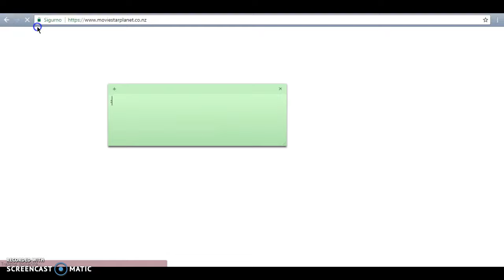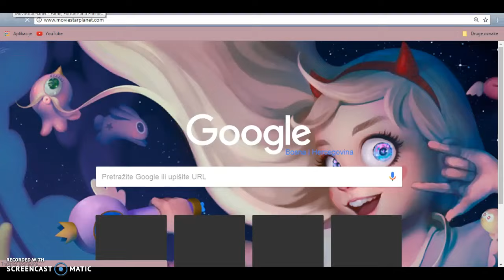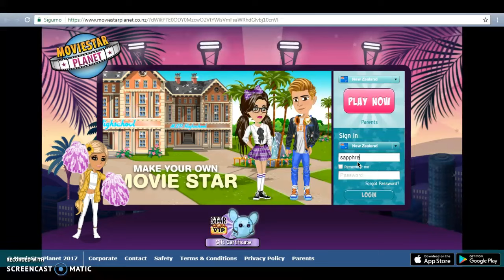Making a NZ acc, bc idk what to do w/ my life.